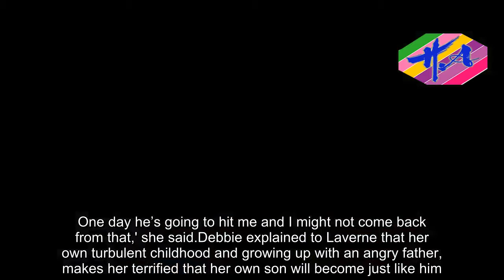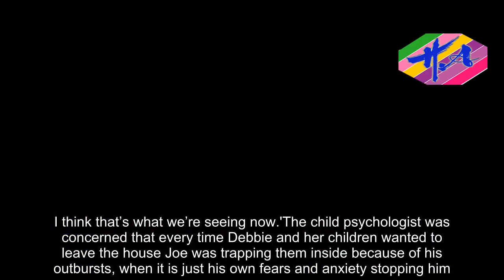Single mother-of-four 'trapped' in her home by violent son - Hot Girl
A helpless single mother who had reached breaking point because of her nine-year-old son's violent outbursts, was shocked to learn that his behaviour was down to feeling constantly scared and threatened.Mother-of-four Debbie, 36, from Stoke-on-Trent, was effectively 'trapped' in her own home because of Joe's uncontrollable rages where he would physically lash out at her, slapping, punching and kicking her.At the end of her tether, Debbie who appeared in Channel 5's Violent Child, Desperate Parents sought help from the show's child psychologist Laverne Antrobus.Debbie admitted she was terrified of her son who had wielded knives at her, threatened her with a hammer and even said he wanted her dead during an argument over a broken Xbox.After spending time monitoring Joe in his home environment before diagnosing 'hyper vigilance', which meant he 'sees terror and threat absolutely everywhere'.After discussing Joe's childhood Laverne revealed how the youngster may have developed anxiety when his baby brother Harvey was born prematurely.Debbie was at the end of her tether with her second youngest son, football mad Joe, who had recently been diagnosed with ADHD (attention deficit hyperactivity disorder).He had taken over the family home which he shares with siblings Sarah-Jane, 16, Vinnie, 13, and four-year-old Harvey, who all get drawn into the violence.His desperate mother called her out-of-control son, who was excluded from mainstream school and now attended one for children with
Source: